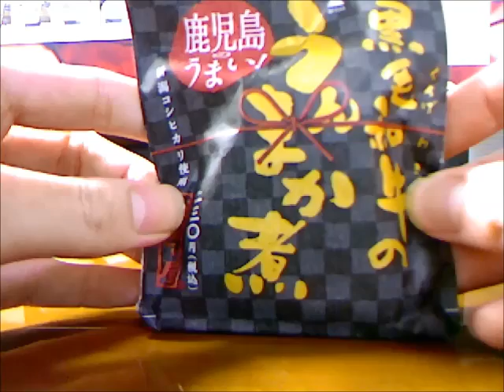ローソンのおにぎり 黒毛和牛うまか煮 食品レビュー food review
ローソンのおにぎり
黒毛和牛のうまか煮
米は新潟コシヒカリ使用
塩は瀬戸備前にがり塩
海苔は瀬戸内産焼海苔
を使用

米にこしとうまみがあり甘辛い味つけの牛肉ととてもあっていておいしいです